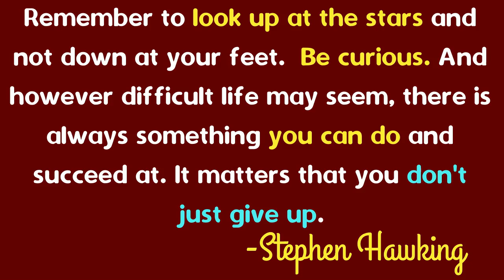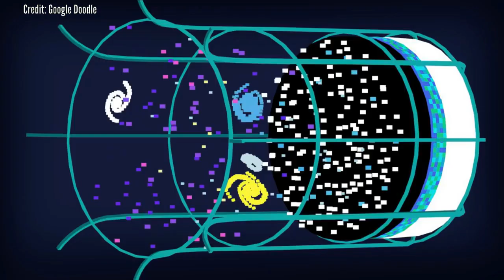Stephen Hawking Google Doodle | Short Bio of English theoretical physicist | Stephen Hawking Quotes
Google is showing a video Doodle in many countries on  January 8, 2022 to celebrate one of history’s most influential scientific minds, English cosmologist, author, and theoretical physicist Stephen Hawking.

Credit: Google Doodle / Hawking family